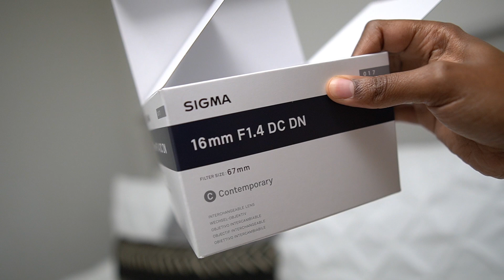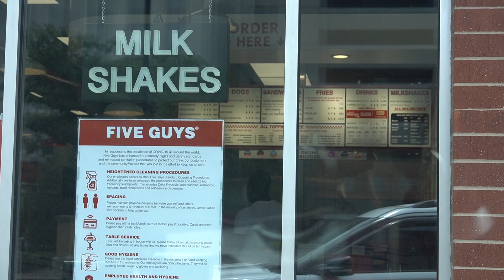Echols Family Vacation...Quarantine Style! (Part 3/Finale)